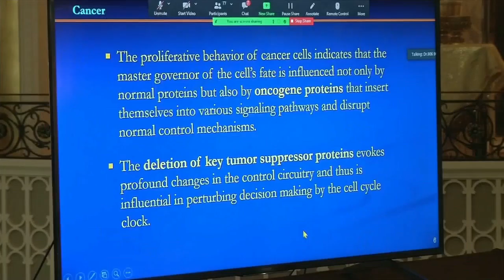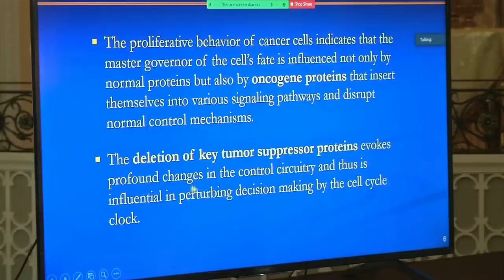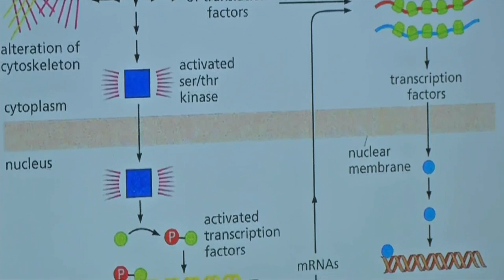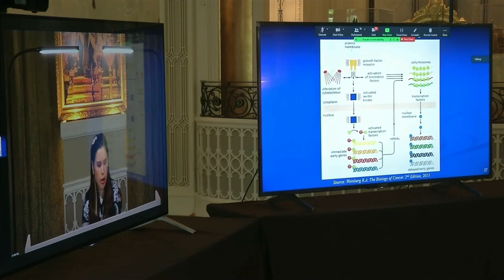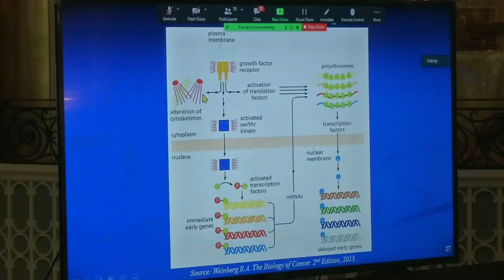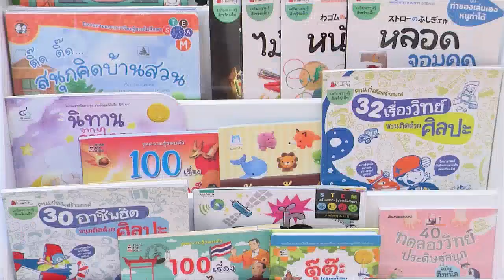ข่าวในพระราชสำนัก วันศุกร์ที่ 7 มกราคม พ.ศ.2565